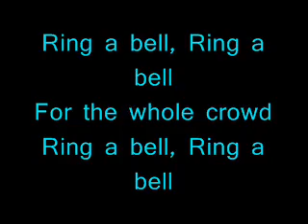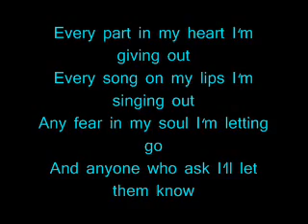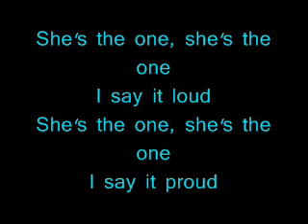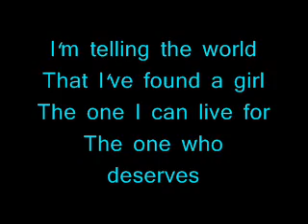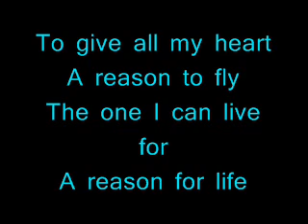Im telling the world lyrics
2nd lyrics movie Telling the world -Taio Cruz